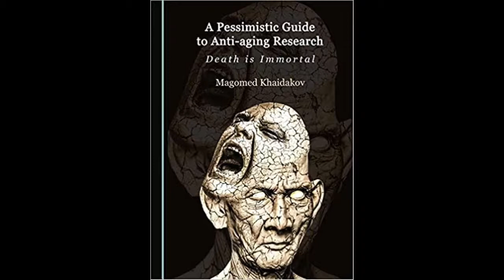Magomed Khaidakov on Anti-Aging Research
"Apart from the apparent complexity of the disease that defeated several generations of scientists, curing cancer may be simply irrelevant from the perspective of a radical extension of our lifespan–on an approximate scale of a drop in the bucket. Although it seems natural to think that finding cures for most common diseases is the key to extremely long life, it is not necessarily true as the projected gains in lifespan are rather inadequate (Table 0-1). If we eliminate all cardiovascular diseases, we will accrue a pittance of 6 years. If we conquer cancer, we will add a lousy 3 years. If we get rid of lung diseases, we will be looking at a pathetic surplus of less than a year. Finally, if we cure Alzheimer’s–one of the most feared diseases of modern day–we will gain on average less than 2 months! It appears that elimination of one disease (if it is even possible) simply clears the way for other diseases that are equally eager to kill."